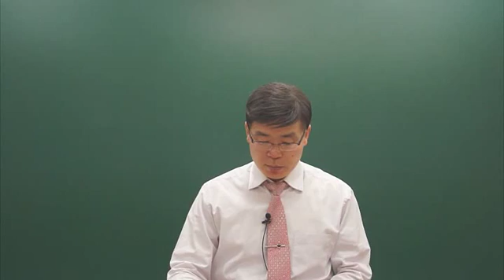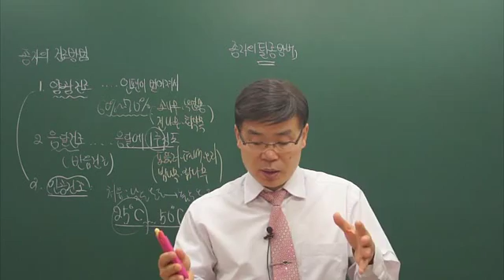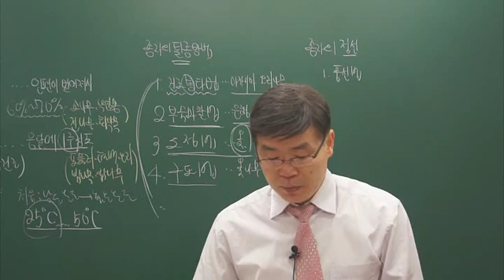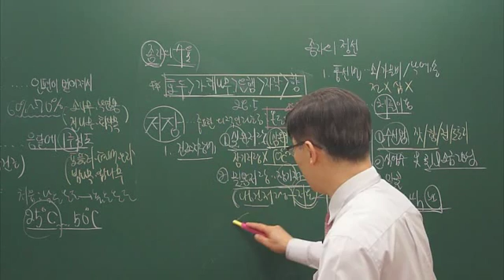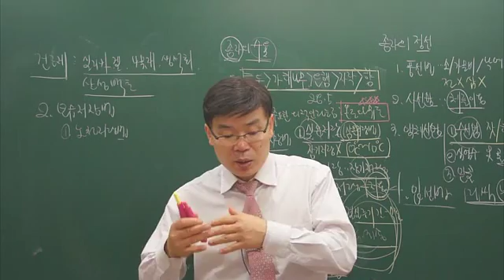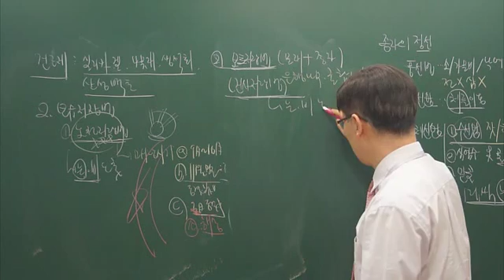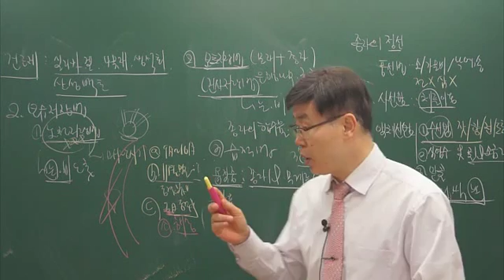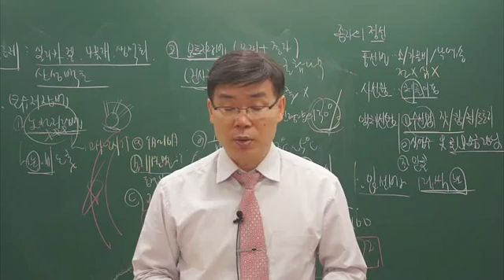[더배움] 9급공무원 조림학 제13강 종자의 조제 p115